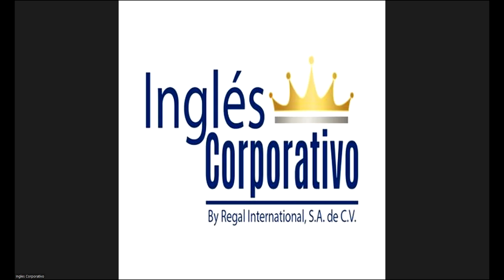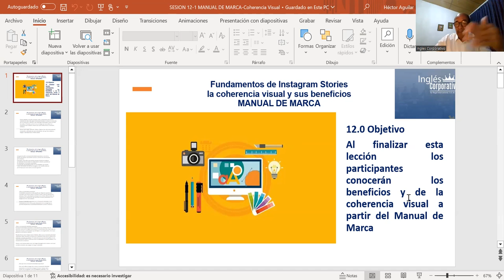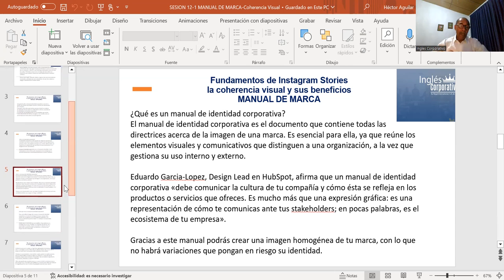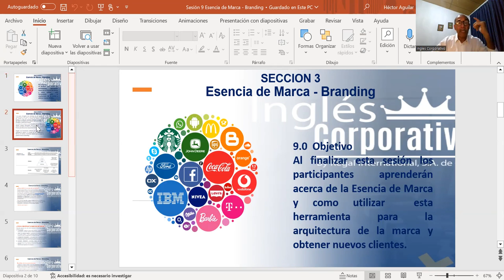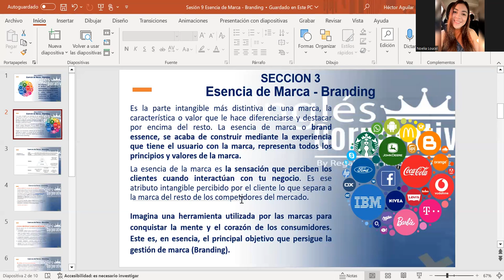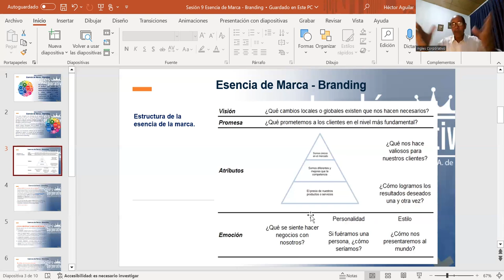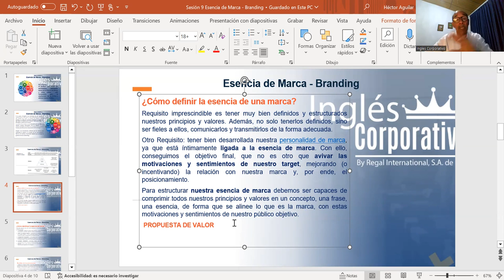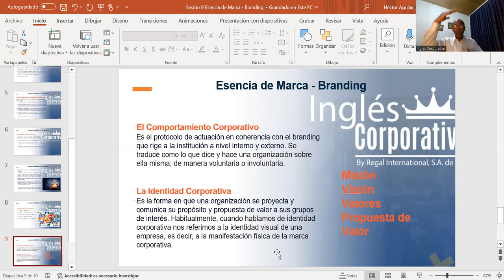SESION 9-13/11/23-MKT-01-8-9-PM-11-2023-HÉCTOR AGUILAR-ESENCIA-DE-MARCA-BRANDING